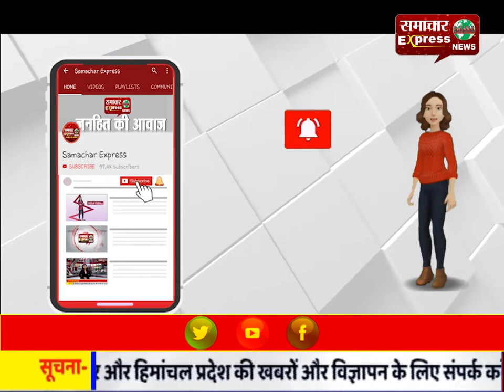बसपा के सभी 6 विधायकों ने ज्वॉइन की कांग्रेस, सोनिया गांधी ने दी शुभकामनाएं